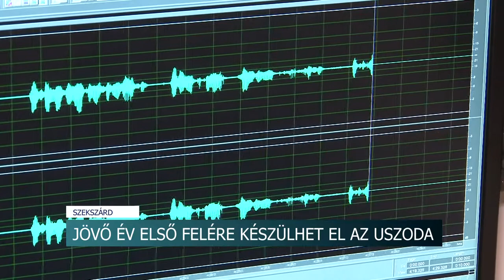20201012 hirado Radio1 Acs Rezso